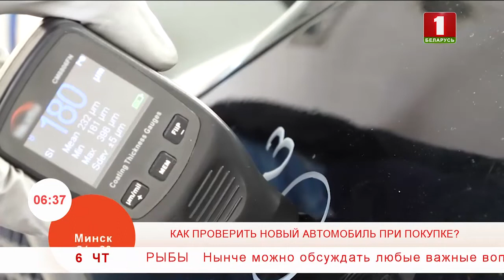Как проверить новый автомобиль при покупке?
Забирая новый автомобиль из салона дилера, недостаточно удостовериться в том, что цвет его кузова и материалы отделки интерьера соответствуют тем, что были оговорены с менеджером. Существует немало других аспектов, которым важно уделить внимание. Каким? Расскажем сегодня!